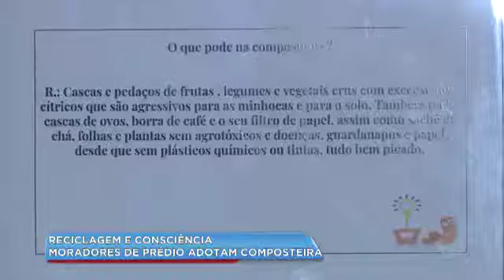MORADORES DE PRÉDIO ADOTAM COMPOSTEIRA_BALANÇO GERAL LITORAL_27/07/2018